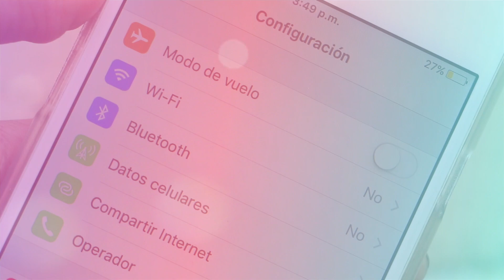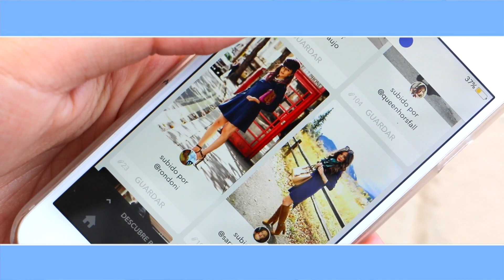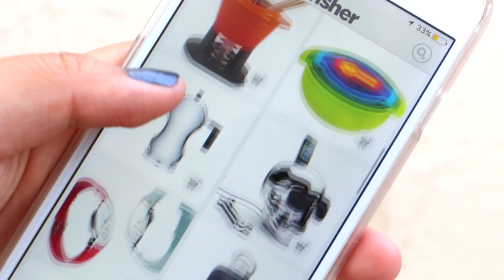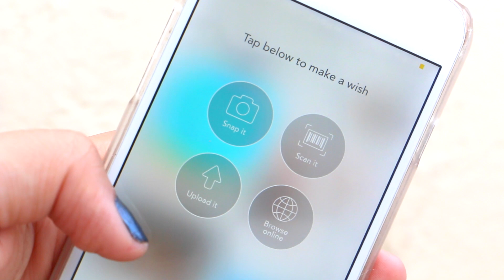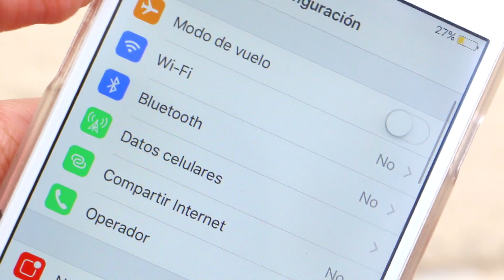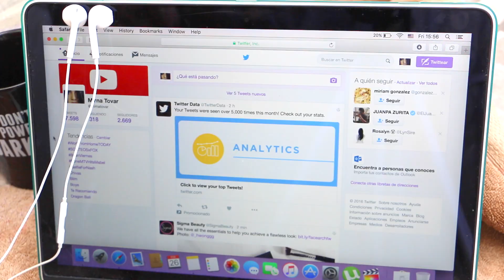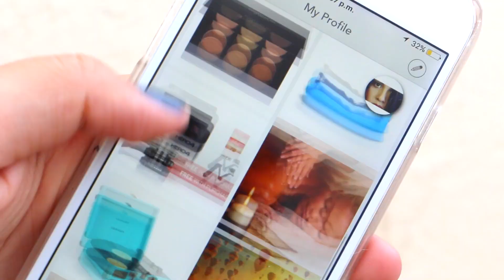IPHONE HACKS + APPS DEL MES!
DESCARGA WISHER: La mejor forma para que se cumplan los sueños de tu pareja, familia y amigos